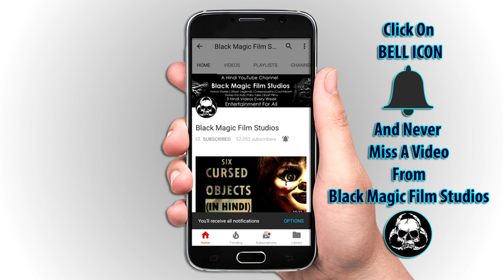[हिन्दी] Domino's Pizza खाने वालों सावधान | डोमिनोज़ पिज्जा खाने वालों सावधान | Live Bugs Found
Domino's Pizza खाने वालों सावधान

BEWARE!
From Orignal Post of Mr. Rohit Arora
All lovers of Domino's Pizza India's oregano seasoning, like myself. This is what they make you eat...
Ordered their pizza this Friday night. Found Oregano sachets infested with insects. Did not discover it until the next day when we opened one of the leftover sachets to spread it on some bread. We were shocked. Opened all the sachets they delivered and found these in every single one of them. Recorded one of it. Check out the video...
Don't know how many of these we actually ate! Feel outraged.
For the record, we ordered it online on Domino's mobile app on 08/Sept/17. It was delivered from Domino's Pizza, DLF City center, MG Road outlet - Order no. 416. The seasoning was manufactured for Jubilant Food Works Ltd. (which operates the Domino's brand in India), by one Dry Blend Foods Pvt. Ltd. on 30/May/17 with a 6-month validity.
They were fit to eat and carried FSSAI accreditation!
Now, who is responsible - FSSAI, Domino's, Jubilant, Dry Blend Foods, the outlet? Where does the buck stop? Someone needs to answer.